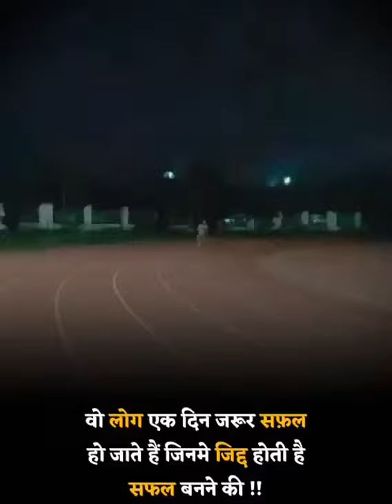Hosle💪 buland ho jate hai👷‍♀️